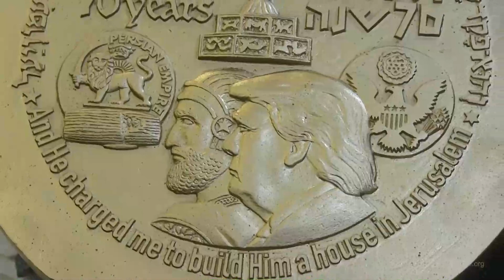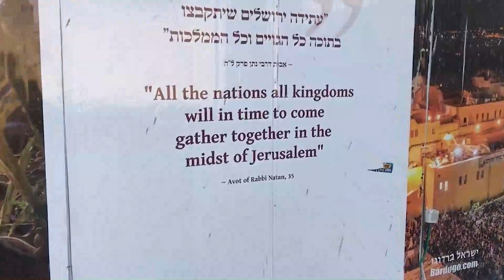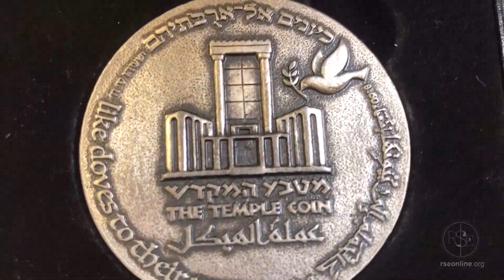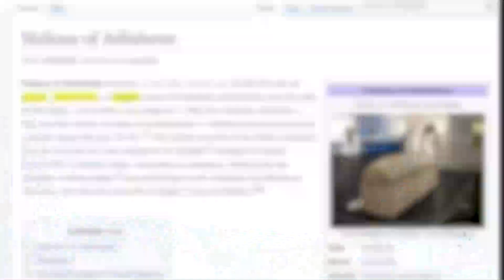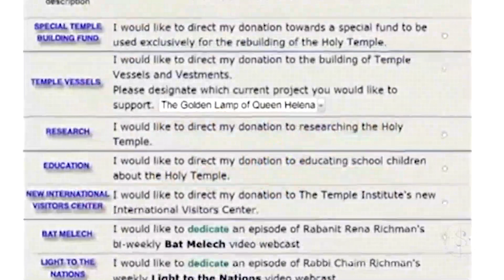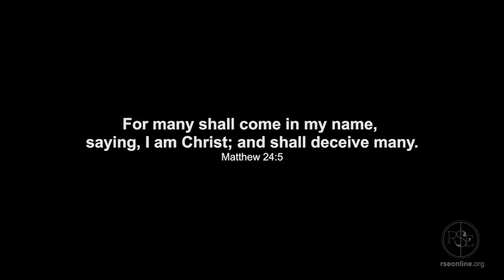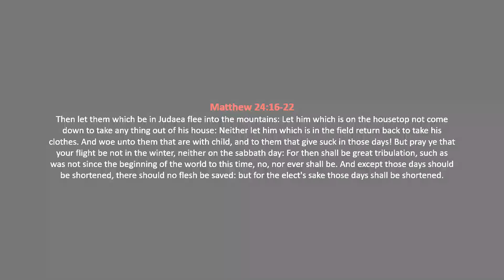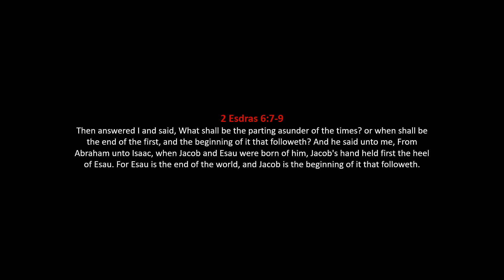Prophecy News Watch | Esau-Edom and the Third Temple for All Religions??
Third Temple News Update Prophecy Watch: Esau-Edom and the the Third Temple for All Religions??

Revelation 2:9 I know thy works, and tribulation, and poverty, (but thou art rich) and I know the blasphemy of them which say they
are Jews, and are not, but are the synagogue of Satan.

Hebrew Israelites